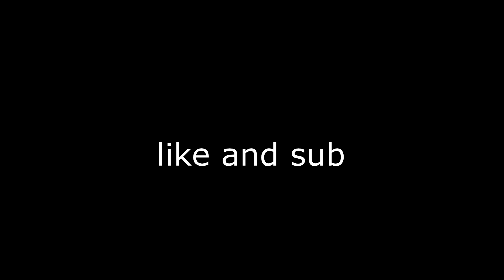How To Get RACE AWAKENING (Step by step) - Blox Fruits